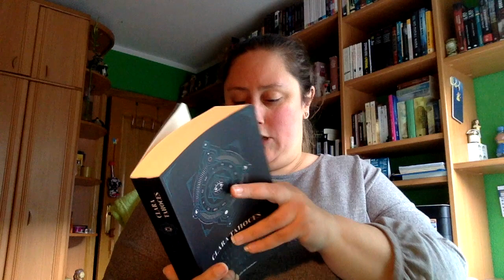Review Cuaderno de investigación de fenómenos extraños de Clara Tahoces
Con este video se acaban las reviews pendientes del mes de marzo. Cabe decir que estos próximos días subiré los videos pendientes de abril y mayo, como wrap up, book haul y demás vídeos de esta temática.

Direccion postal:

Mon Esteban
Apartado de correos 84
33600 Mieres (Asturias)
España